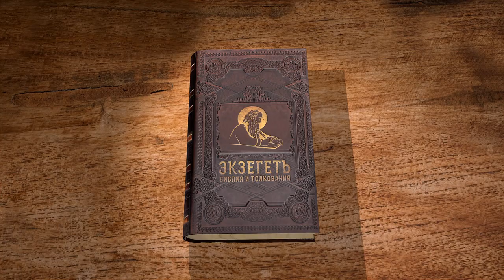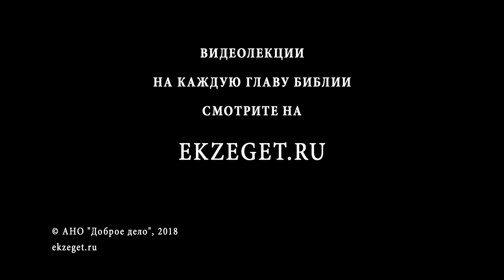Книга Иова. Глава 26. Андрей Десницкий. Ветхий Завет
Профессор Андрей Десницкий читает и комментирует книгу Иова в собственном переводе. "И чем же ты помог бессильному?" - спрашивает Иов в ответ на общие рассуждения о Боге.